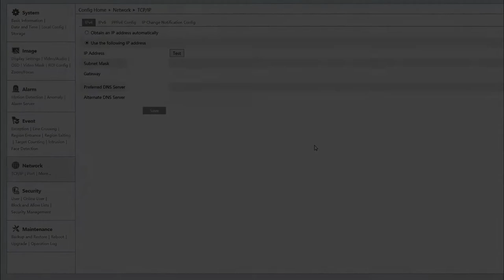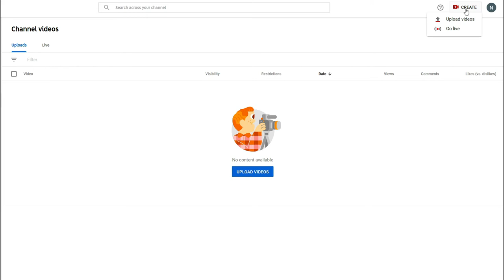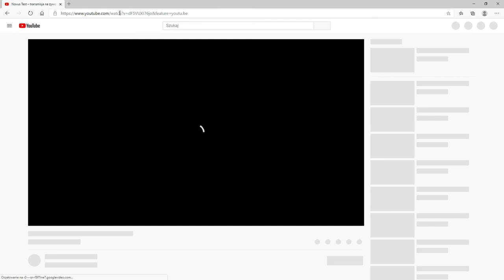Live streaming using the RTMP protocol in NOVUS cameras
RTMP (Real-time Messaging Protocol) is a protocol that enables real-time transmission of audio and video streams.
This protocol can be used in live broadcasts, e.g. Holy Masses, sports events, training sessions, e-lessons, entertainment material, etc.